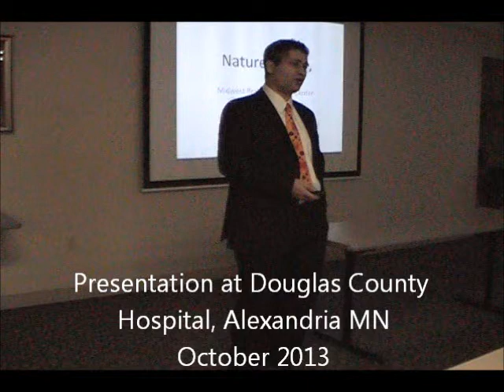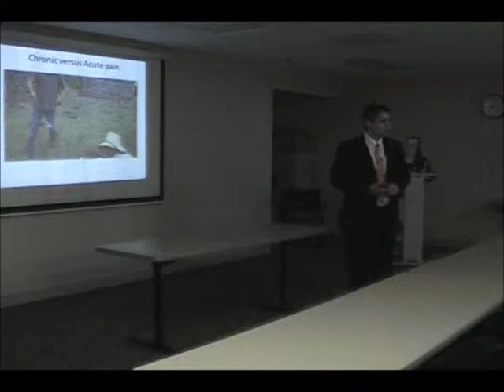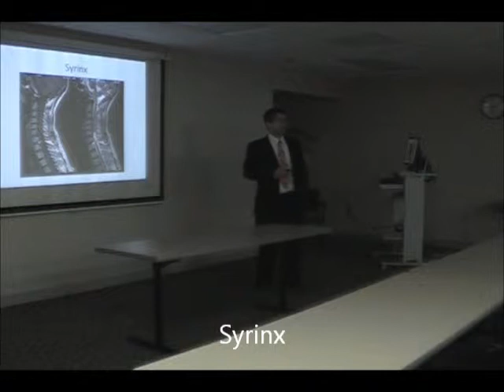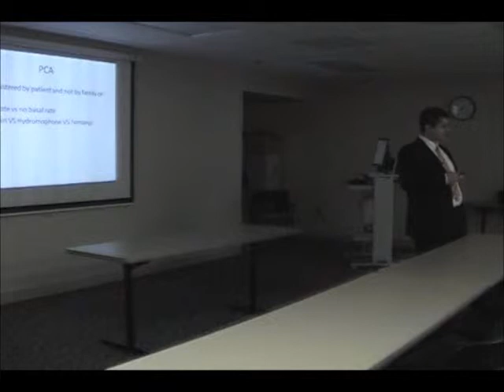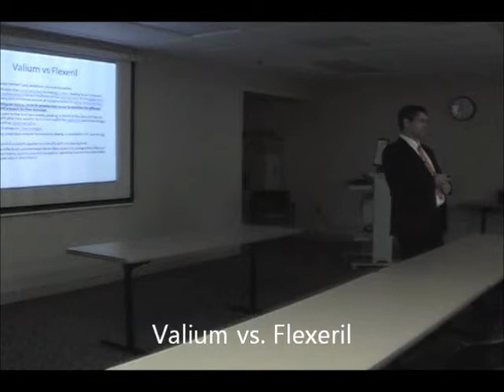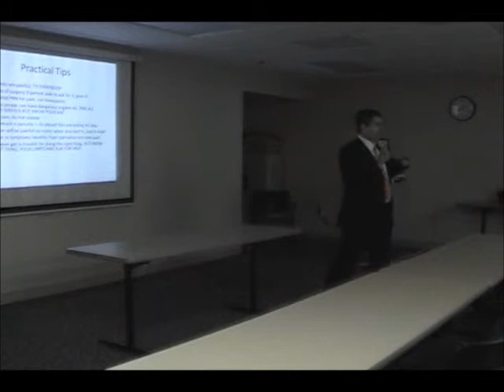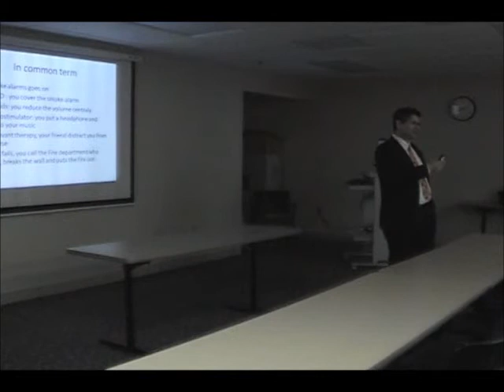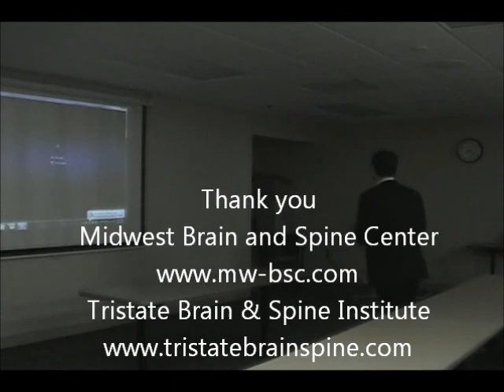Nature of Pain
This presentation was at Douglas County Hospital, October 2013.